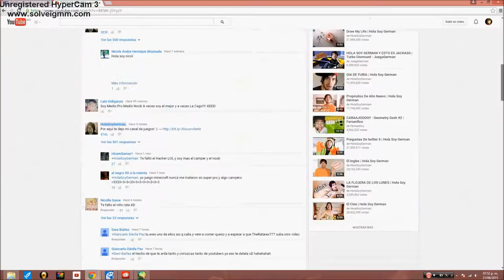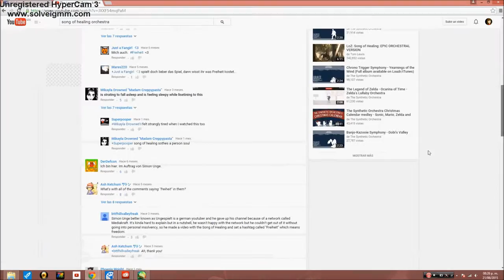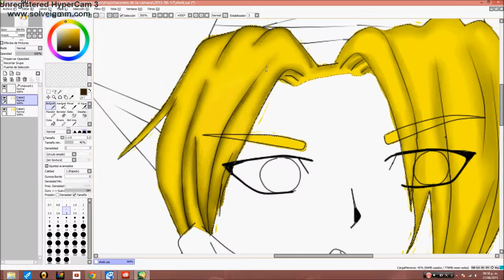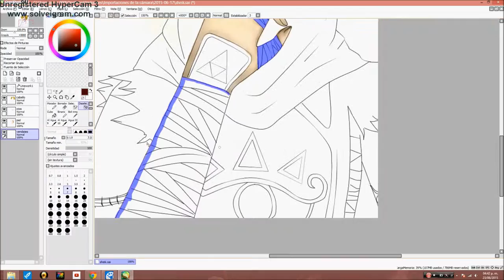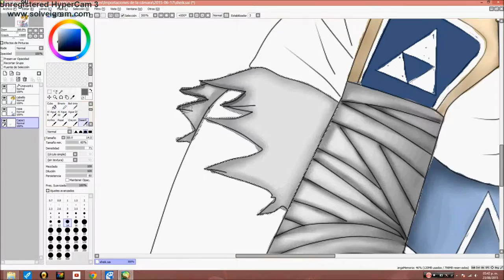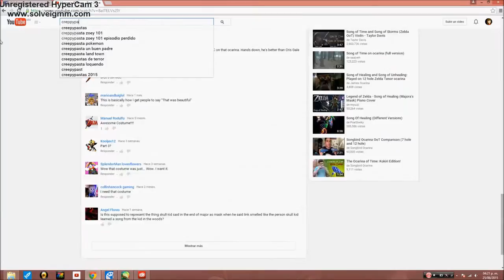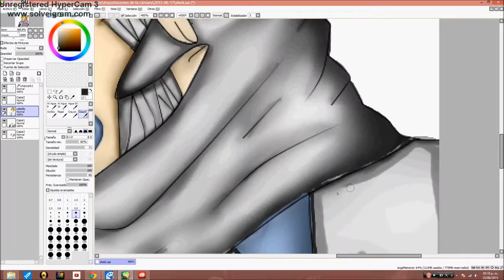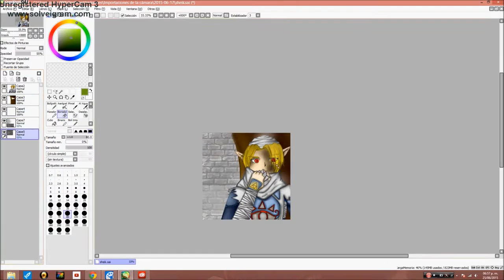speedpaint sheik TLOZ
songs/ canciones:
saria wish
theme queen rutela
sheik theme
zelda lullaby symphony
ballad of the goddess